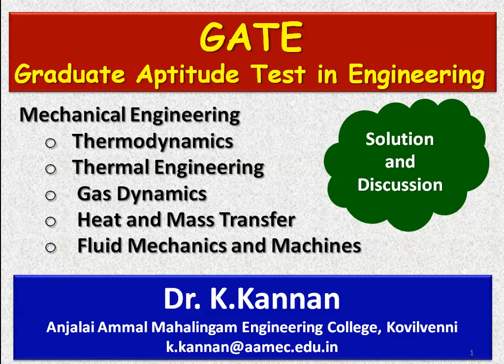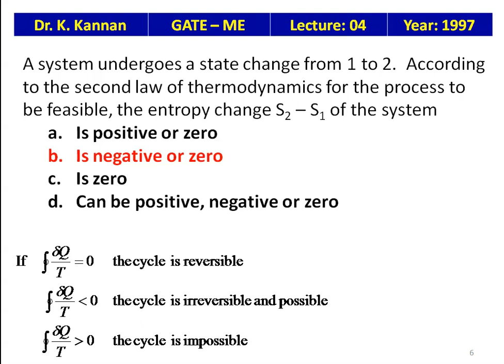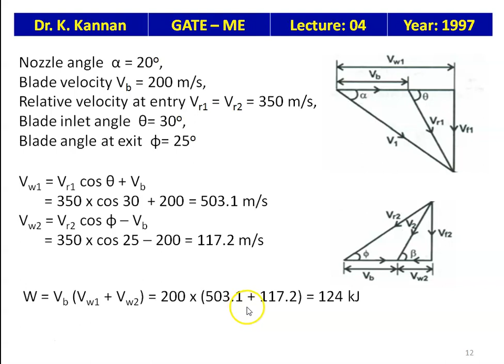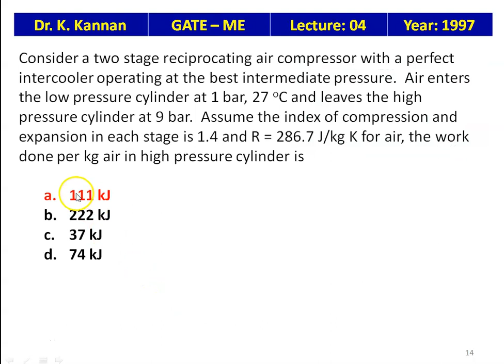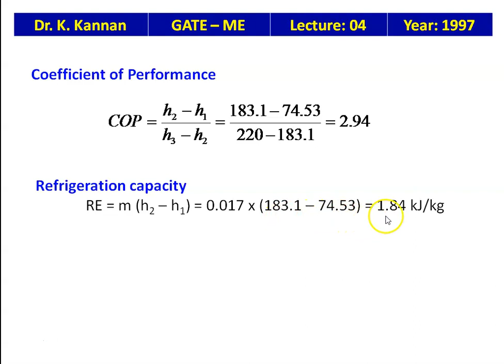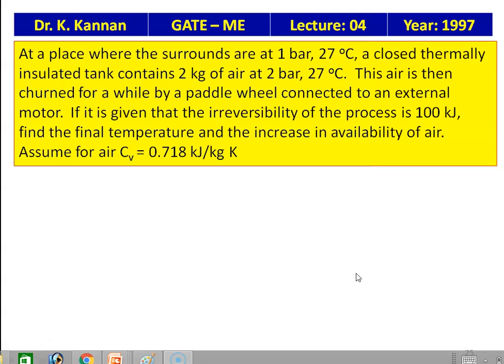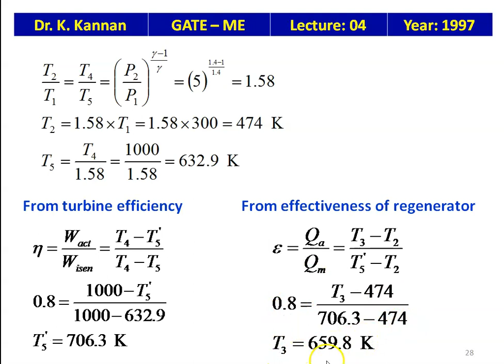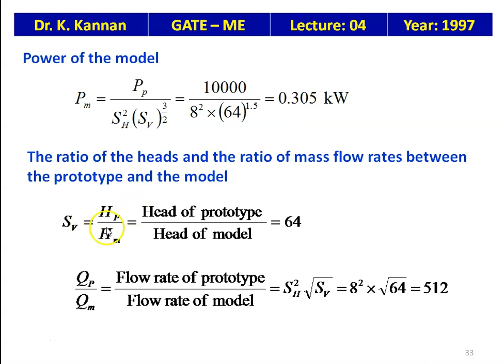GATE 04 Mechanical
GATE Mechanical Engineering question 1997 is solved